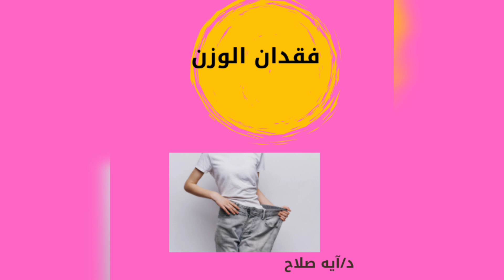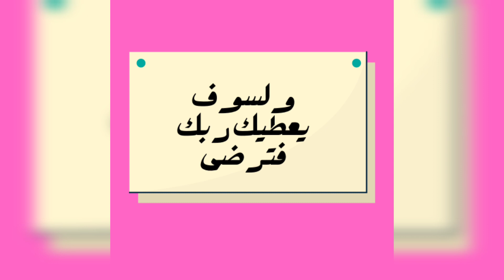أعراض السكر التراكمي ؟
ماهي اعراض السكر التراكمي _